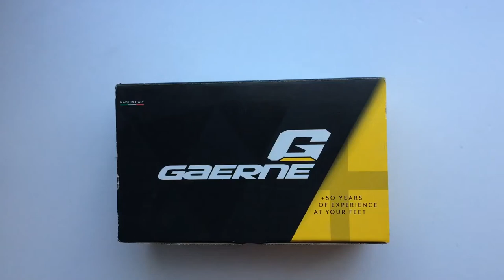Gaerne G.Record Lady Női Országúti Kerékpáros Cipő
Tépőzáras, télen-nyáron is kellemesen használható bringás cipő női változata.